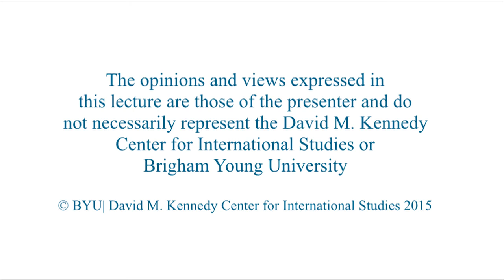The Wagon Wheel: A Karmic Journey of Redemption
James R. Holbrook
Clinical professor at the SJ Quinney College of Law at the University of Utah

In March 1969, in the intersection of five canals in the Mekong Delta, I helped kill seven people in three sampans by directing artillery fire on them. Under the law of war, this was justifiable homicide. Years later, I realized that my actions had violated my own moral code, and I was overcome with guilt. Thus began my karmic journey of redemption.

James R. Holbrook is a clinical professor at the SJ Quinney College of Law at the University of Utah and has taught courses on conflict resolution for many years, as well as training for judges and lawyers from a number of countries around the world. For more than three decades, Holbrook practiced law and has worked as a mediator and arbitrator. He fought in combat in Vietnam in 1969 and was awarded the Bronze Star and Army Commendation Medal for Valor.

9/16/2015